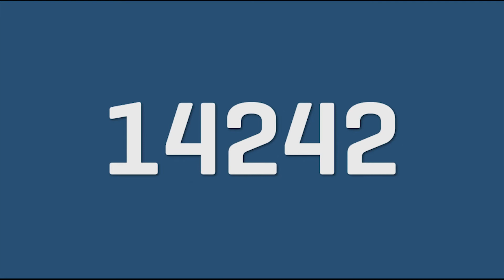Thankful Wednesday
Thank you to all that supported Head for the Cure on GivingTuesday! With your help, we were able to raise $16,708 and we had 16 personal Facebook Fundraisers. This support is amazing! These funds will go towards brain cancer research and programs and help those in the brain cancer community.

Thank you for helping us to defeat brain cancer step by step!